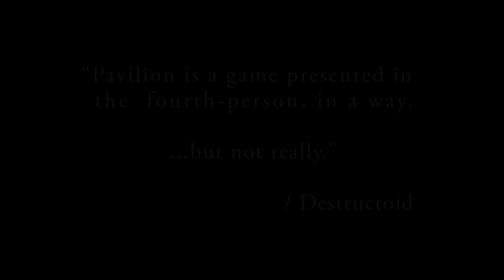PAVILION Release free pc game download